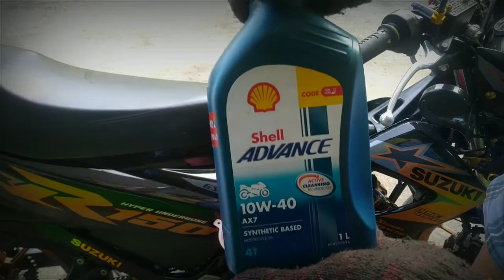Raider 150 strainer cleaning and change oil maintenance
paglinis ng strainer ng raider 150 sa magneto side crankcase  at change oil na din